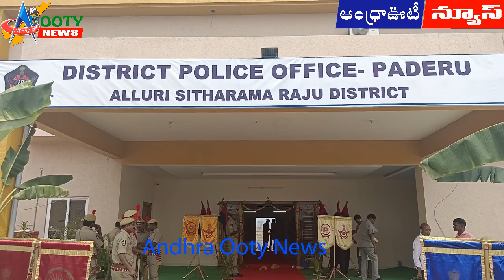అల్లూరి జిల్లాలో ప్రజలతో మమేకమే ద్యేయం || SP Satish Kumar || andhraootinews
అల్లూరి సీతారామరాజు జిల్లాలో ప్రజలతో పోలీసులు మమేకమే ద్యేయంగా పనిచేస్తామని ఎస్పీ సతీష్ కుమార్ స్పష్టం చేశారు. సోమవారం నూతన జిల్లాగా రూపాంతరం చెందిన అల్లూరి సీతారామరాజు జిల్లా పాడేరులో ఎస్పీగా సతీష్ కుమార్ బాధ్యతలు స్వీకరించారు. ఈ సందర్భంగా ఆయన మాట్లాడుతూ విశాఖ గిరిజన ప్రాంతంలో మూడు సంవత్సరాలు పనిచేసిన అనుభవం ఉందని తెలిపారు. కొత్తగా ఏర్పడిన అల్లూరి సీతారామరాజు జిల్లాలో రంపచోడవరం, చింతూరు, చింతపల్లి, పాడేరు నాలుగు పోలీస్ సబ్ డివిజన్లు ఉన్నాయని, ఛత్తీస్ ఘడ్, తెలంగాణ, ఒడిస్సా రాష్ట్రాల సరిహద్దుతో సంబంధాలు కలిగి ఉన్నట్లు తెలిపారు. గిరి యువతకు తోడుగా కార్యక్రమాలు చేపడతామని ఎస్పీ సతీష్ కుమార్ స్పష్టం చేశారు